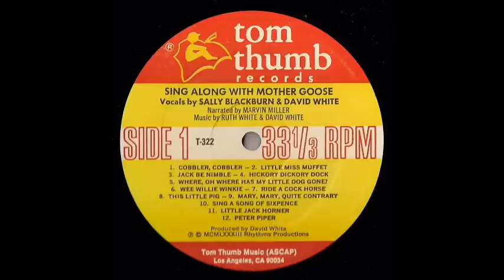15 30 Days Hath September - Sing Along With Mother Goose